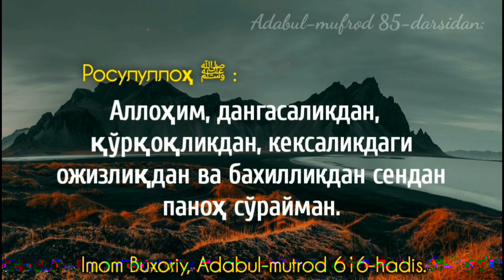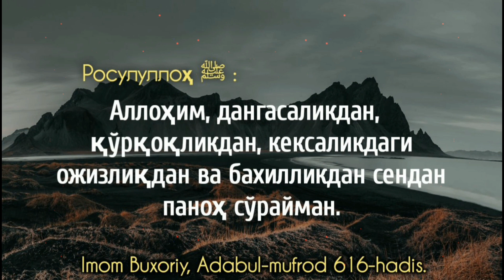Пайғамбаримиз ﷺ Аллоҳдан паноҳ сўраган 4 нарса ҳақида ёдлаб олинг | Шайх Абдуллоҳ Зуфар Ҳафизаҳуллоҳ